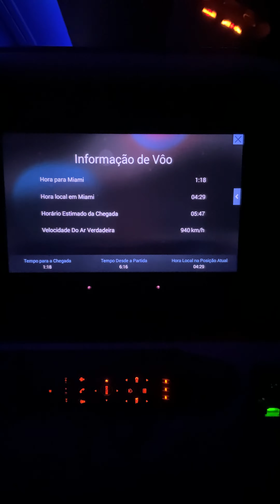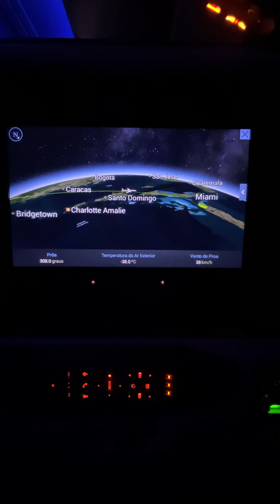Avião para USA